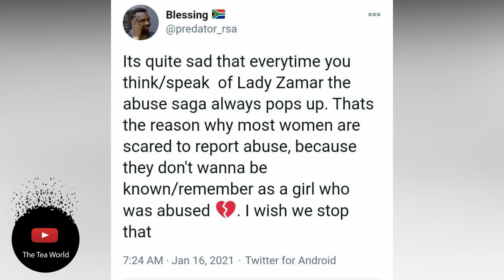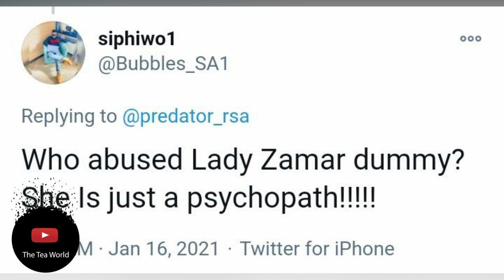Lady Zamar Trending Again?